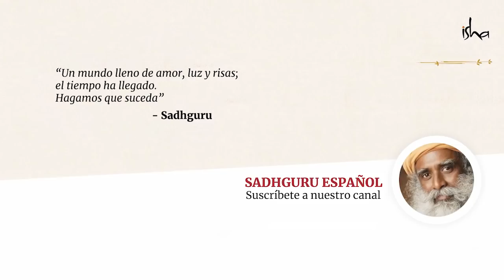¿Por qué algunas relaciones me resultan dolorosas? | Sadhguru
En este videoclip de la serie «En la Presencia del Maestro» (In The Presence of the Master), Sadhguru discute nuestro anhelo por las relaciones humanas y las varias razones por las cuales las buscamos.